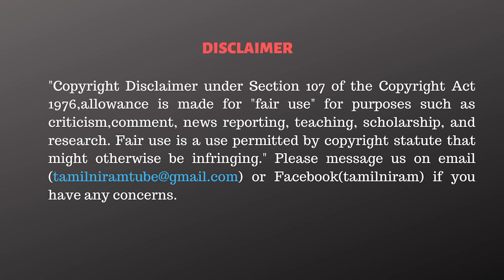எனக்கு மட்டும் MP சீட் தரலனா... நெறியாளரை கிழித்தெடுத்த சங்கத்தமிழன் | Sangathamizhan Interview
✨✨ Rs.84,000 ❇️
✅Summit T-Shirts.

CAST:
Script                 - Tamilniram Team
Anchor               -
Cameraman      -
Editor                  -